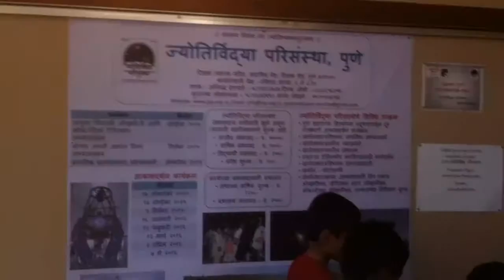11789541 1197865493572438 1363826589 n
HubbleandBeyond JVP exhibition 2015